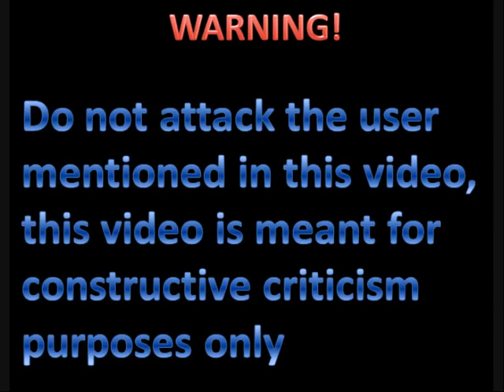Free to use at the beginning of your commentaries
Always use this at the beginning of your commentaries just to remind everybody that these videos are made for constructive criticism only, and not harassment or bullying.

And yes, this is my real life voice!